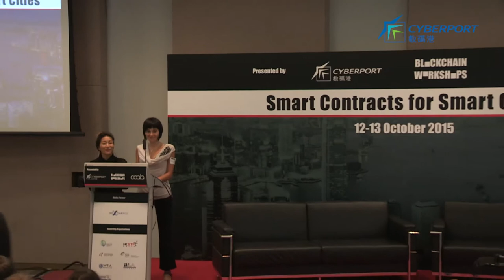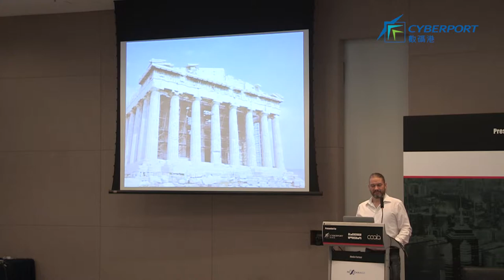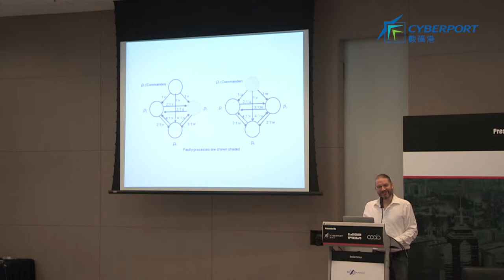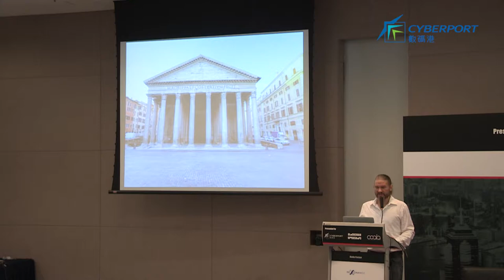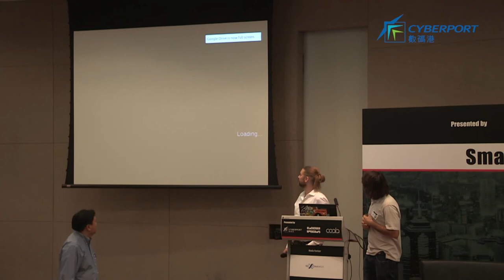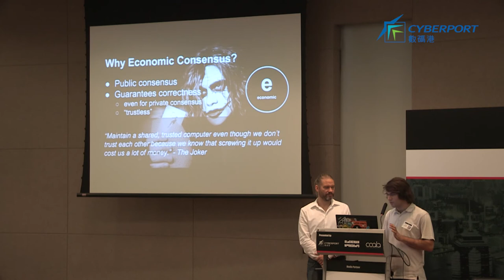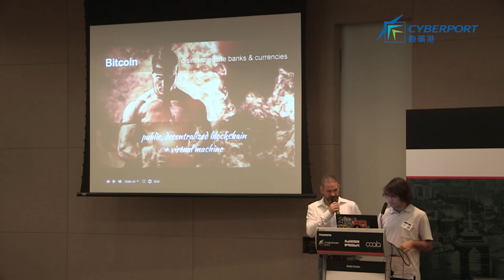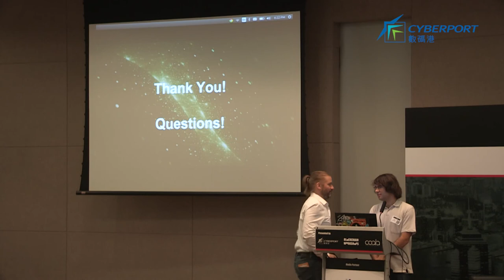2015 October 12 HK Day1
'Smart Contracts for Smart Cities' Blockchain Workshop - Day 1, October 12-13, 2015 @ Hong Kong Cyberport